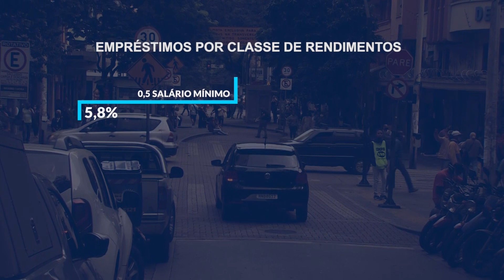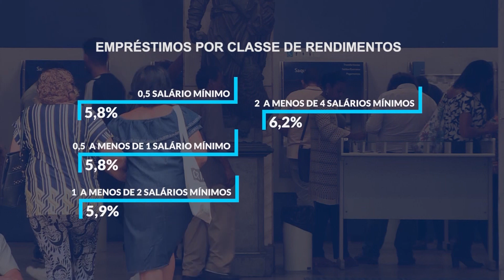Brasileiros pediram mais empréstimos durante a pandemia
O IBGE divulgou que milhões de brasileiros precisaram solicitar empréstimos durante a pandemia para segurar as contas na crise. Houve alta de mais de 20% do número de desempregados no país em três meses.

Reportagem de Fernanda Mazoti